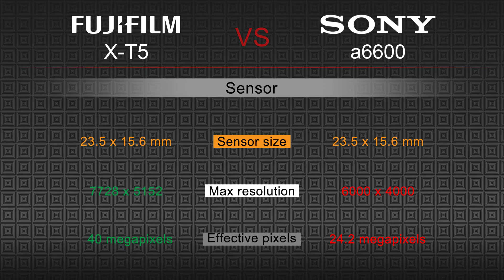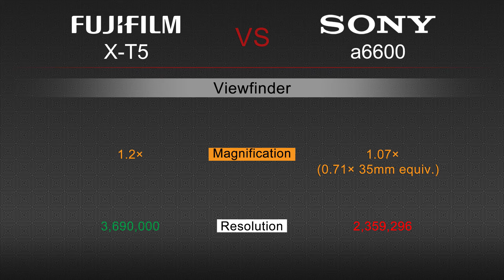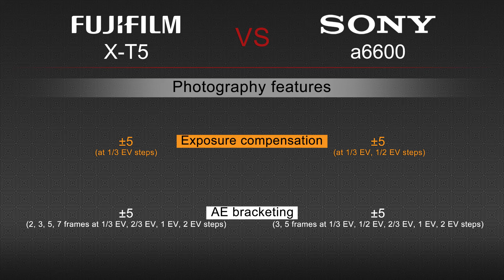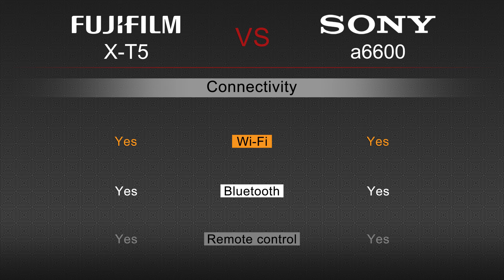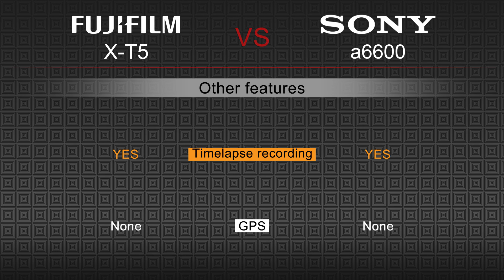Comparison Fujifilm X T5 VS Sony a6600